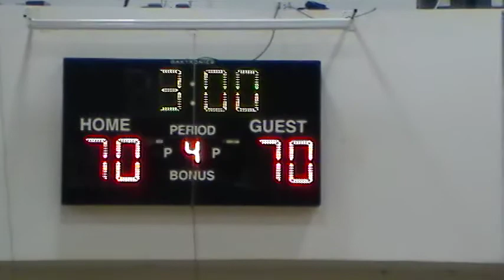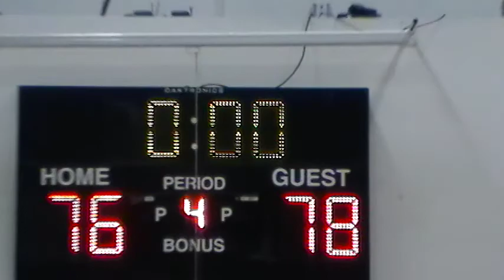PRO-AM BASKETBALL AT THE JLM CENTER IN CHICAGO 10 25 2011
RED
                   VS
                BLACK

3RD N 4TH PERS 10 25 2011.